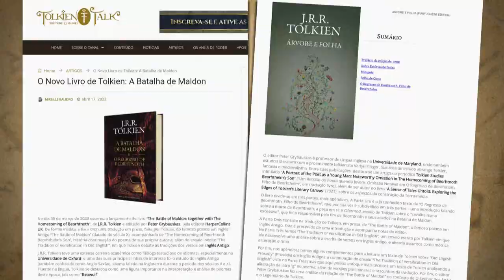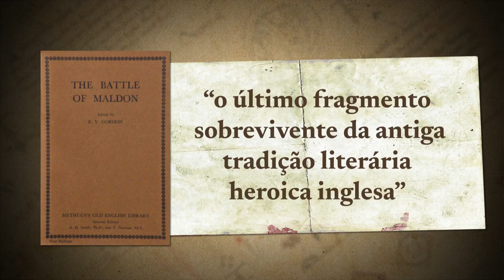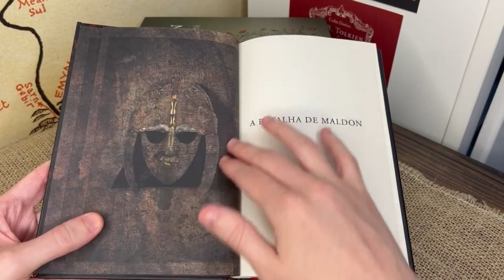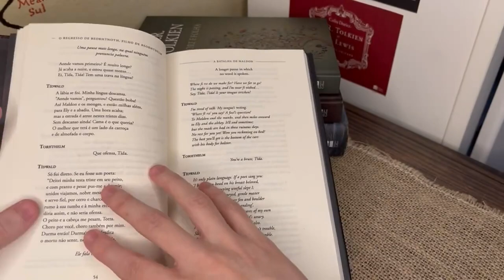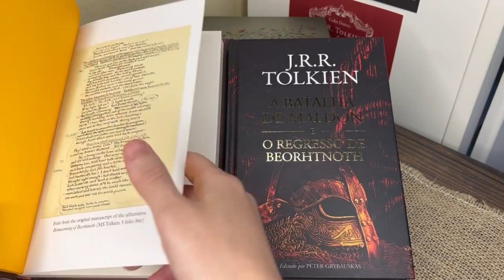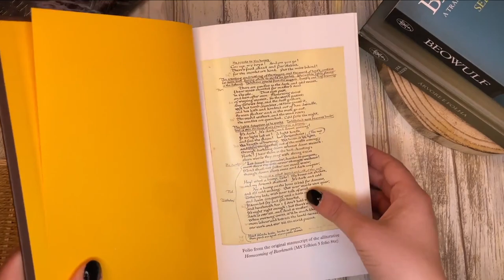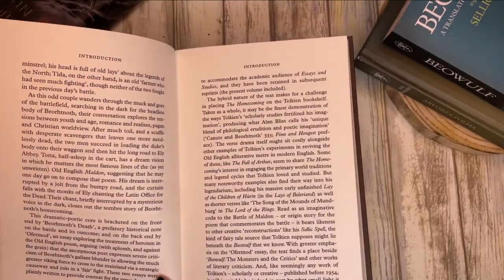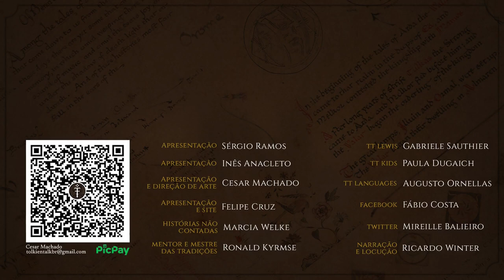Resenha “A Batalha de Maldon” | TT 756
No começo do ano de 2023, os leitores de J.R.R.Tolkien foram agraciados com uma nova obra do autor.
A Batalha de Maldon e o Regresso de Beorhtnoth, chega ao Brasil em menos de quatro semanas após o seu lançamento no Reino Unido.
Contendo uma tradução inédita do autor e pequenos ensaios sobre o Inglês Antigo, esta é a terceira obra editada
após o falecimento de Christopher Tolkien. Apesar de não se passar na Terra-média, é possível observar
como a tradição de poemas épicos eco no legendário e em O Senhor dos Anéis.

Compre o livro com os links do TT abaixo!
AMAZON - versão física
AMAZON - versão kindle

APRESENTAÇÃO
Cesar Machado

CONFIRA TAMBÉM!

AMAZON - versão física
AMAZON - versão kindle

MÍDIAS SOCIAIS

TRILHA SONORA

CAPÍTULOS

00:00 Início
00:24 Introdução
01:35 Considerações iniciais
04:58 Informações do miolo
07:17 Aspectos físicos do livro
13:48 Edição britânica
19:06 Considerações finais